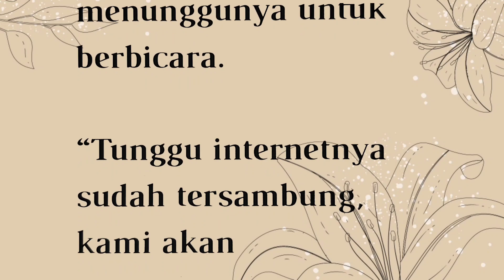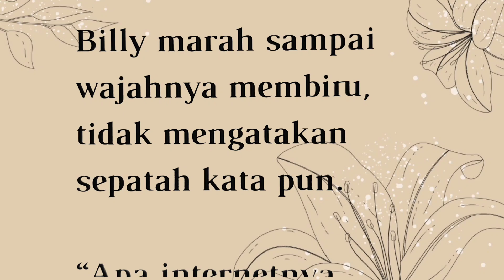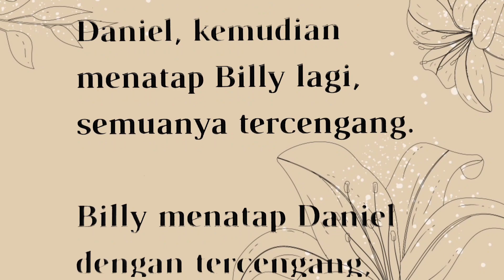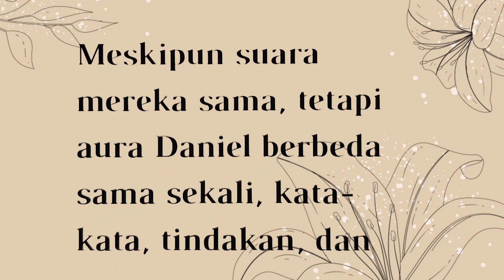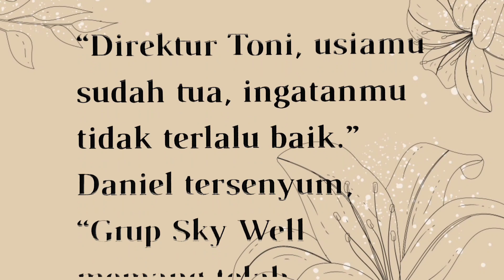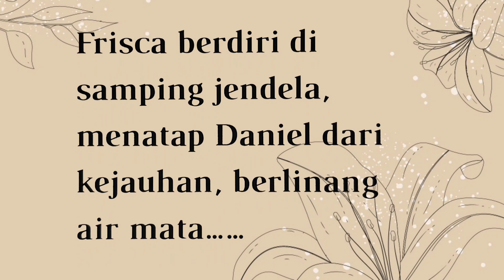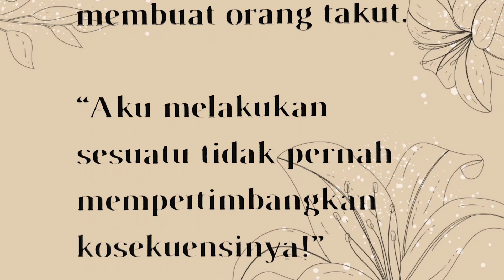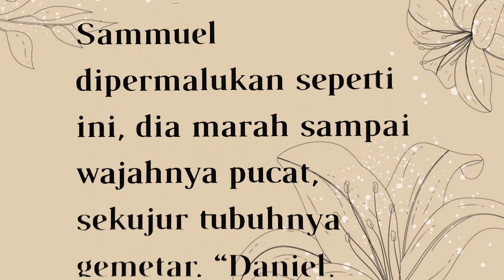BAB 509||PRIA MISTERIUS ||Daniel Kembali